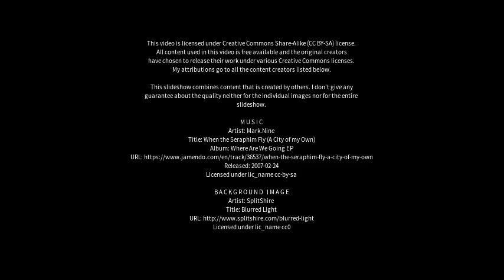Best places to visit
Best places to visit - Bergamo (Italy) Best places to visit - Slideshows from all over the world - City trips, nature pictures, etc.